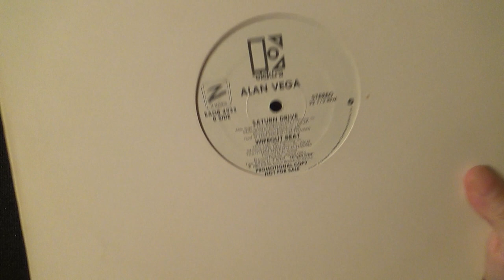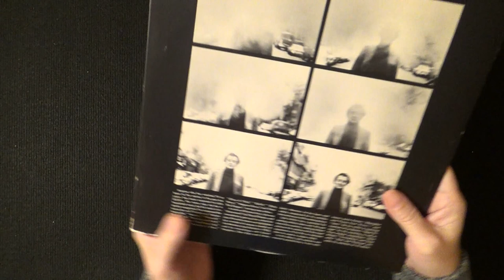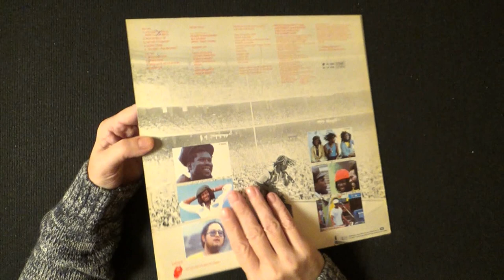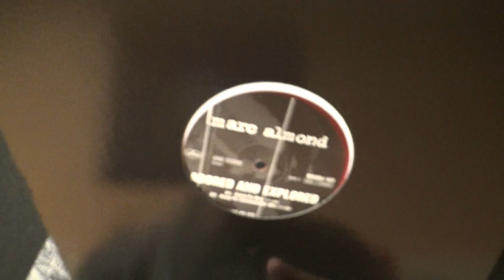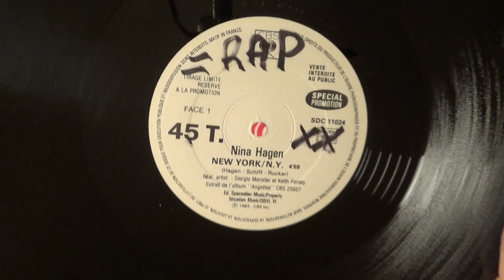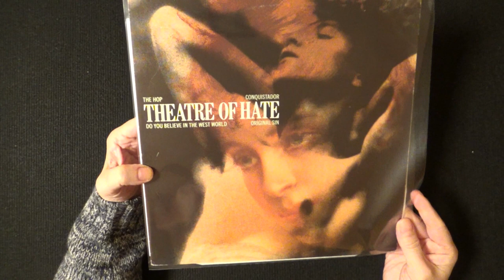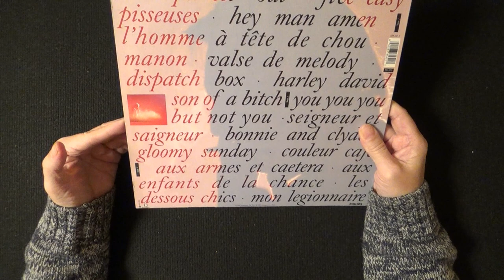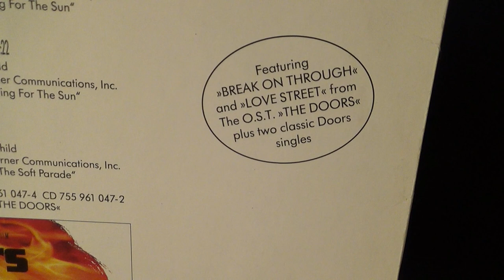158 Les arrivages de vinyls du mois de novembre 3/3 - The Doors, Nina Hagen...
On clôt (enfin !) les arrivages de novembre avec cette dernière salve de vinyls.

Bonne vidéo !